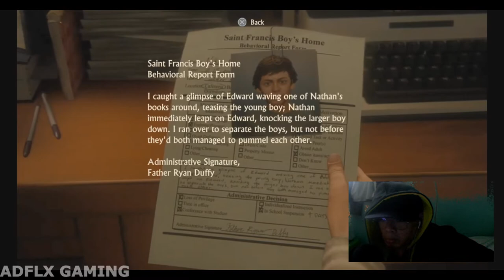Boat Ride | Uncharted 4: A Thief Ends #1 Tagalog